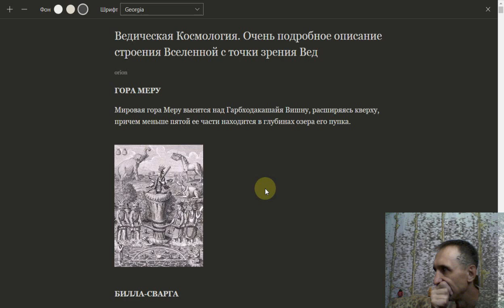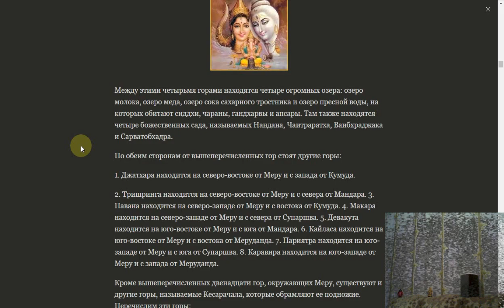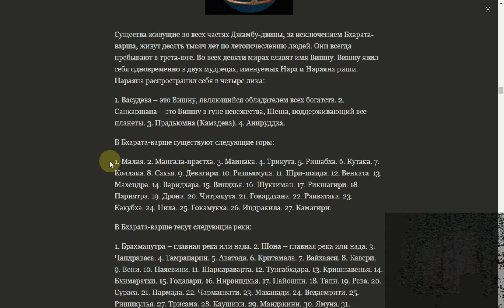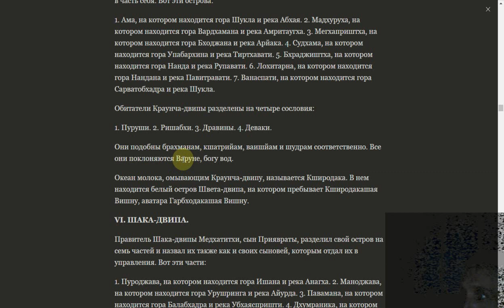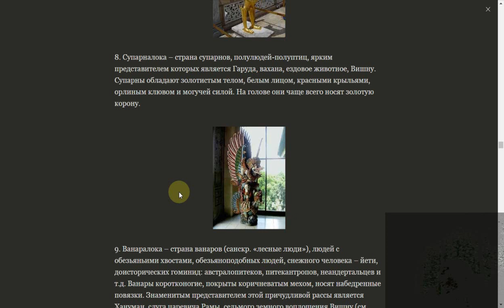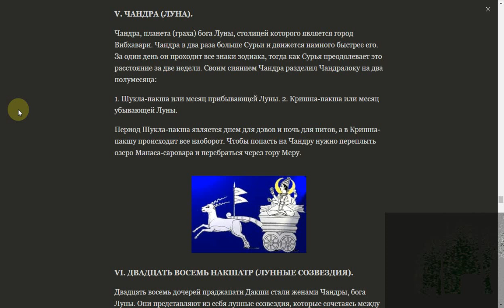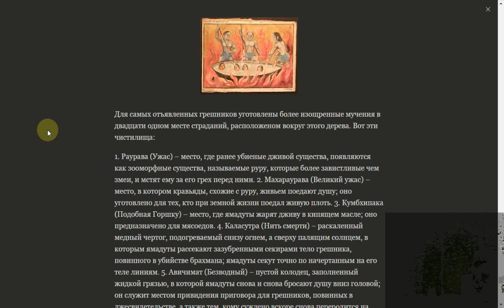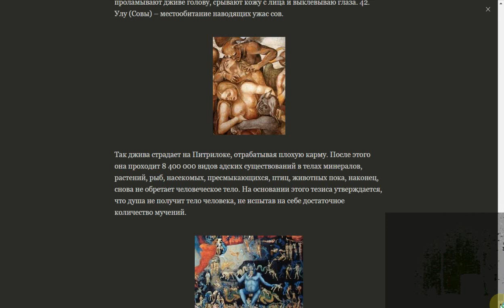Земные, подземные и надземные миры: Ведическое МироУстройство - ПОДРОБНОЕ описание Вселенной (ВЕДЫ)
Земные, подземные и надземные миры: Ведическое мироустройство или космология (в ведах пространство НЕ известное нам и навязываемое с детства как космос называется антарикша). Очень подробное описание строения нашей Вселенной с точки зрения Вед.